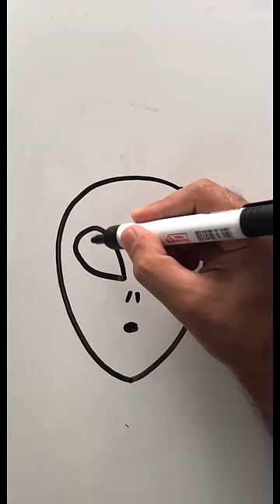howtodraw nasılçizilir art drawing school students song music musica songs alien teach